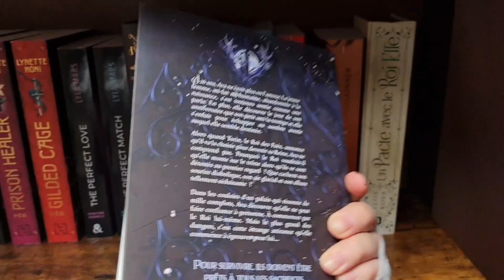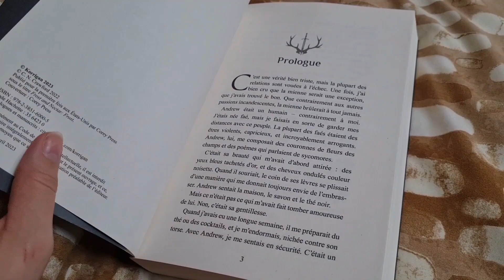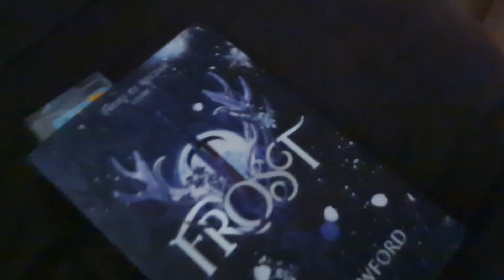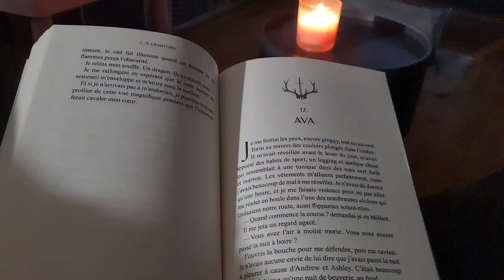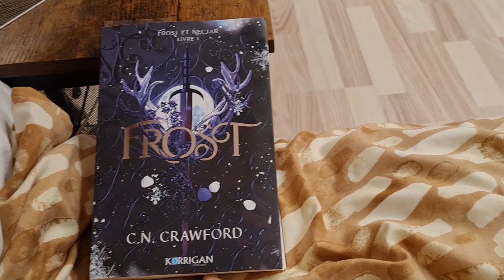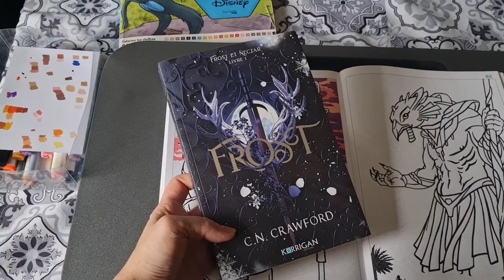Weekly Vlog, une semaine avec moi, du colo, lecture et du blabla...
Hello hello,
Merci de me suivre chaque semaine, c'est un plaisir d'échanger avec vous 😊.

- Audrey -